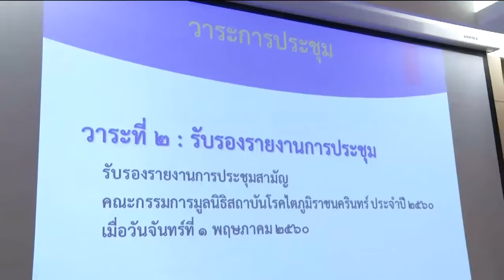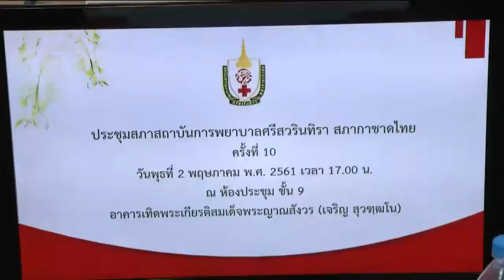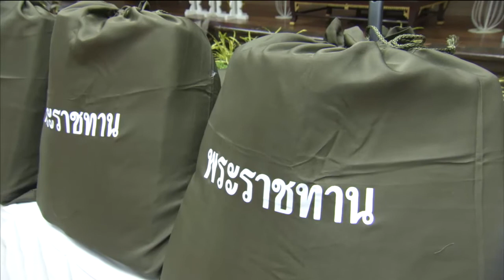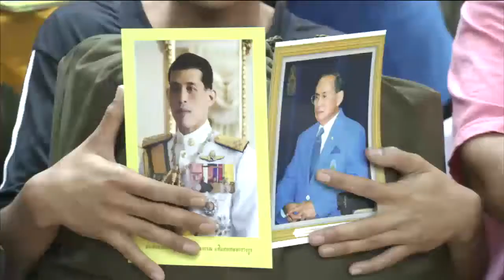ข่าวพระราชสำนัก 2 พ.ค. 61